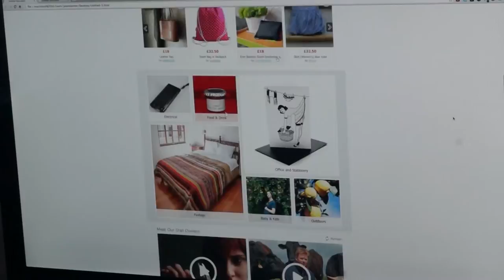Eco Market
Eco market is an online eco-friendly and natural marketplace, selling good products made by great people.